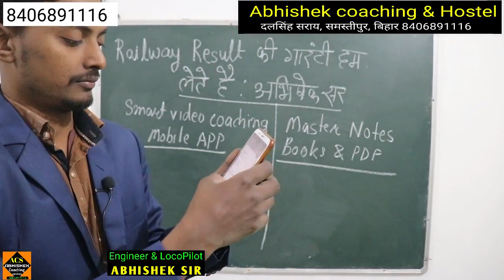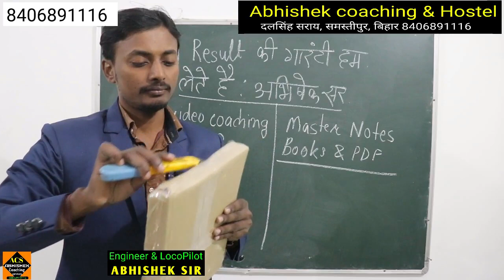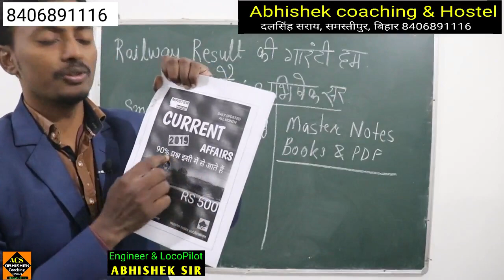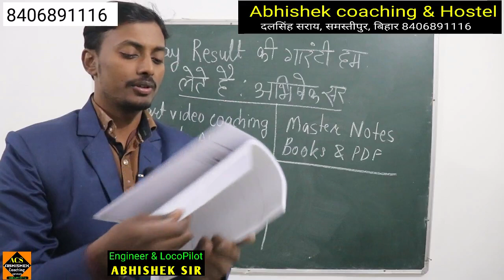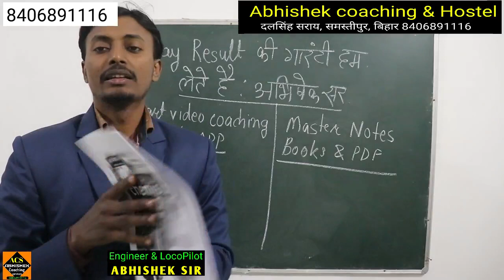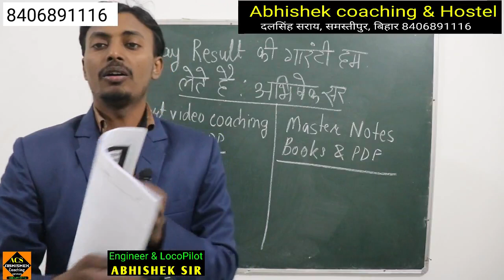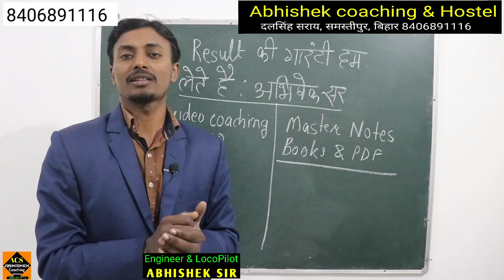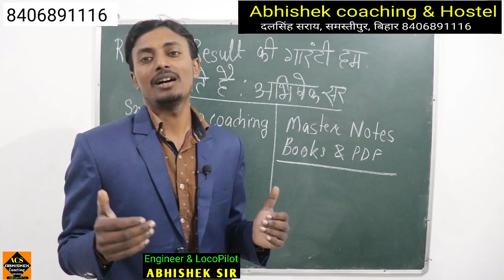railway result ki guarantee hum lete hai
master notes and smart video coaching best book for rrb exams

3. aap humse direct class me bhi padh sakte hai address samasti pur, bihar , aane se 1 din pahle bat jarur kar le.

2. railway result ki guareentee hum lete h. RONE LAGE ABHISHEK IS VIDEO KO RECORD KARTE SAMAY